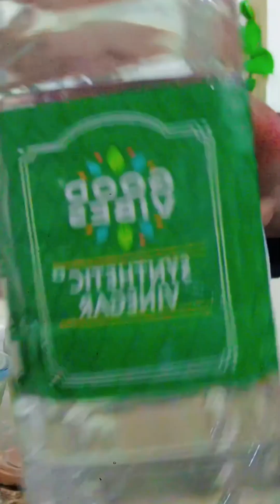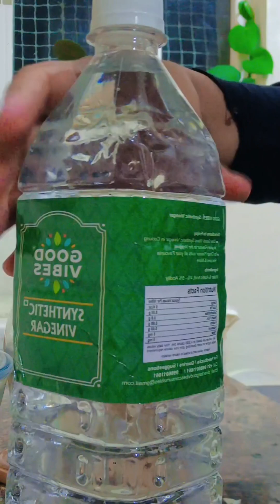Korean fermented cabbage white kimchi probiotic cabbage salad || How to make Korean cabbage salad 🥗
Korean cabbage salad White Kimchi - Probiotic Cabbage || How to make Korean cabbage salad 🥗

One of my cabbages, though was looking a little worse for wear, the edges getting a little wilted, so I thought that would be a great time to do something with it. If there’s one thing about pickling, it does help preserve just about anything for a little longer in the fridge

But this pickled cabbage is super simple and amazing fabulous for only having just a few ingredients, the basics are cabbage, carrots optional, vinegar

Making Quick Asian Pickled Cabbage:
Asian Pickled Cabbage really is simple and you can make as much or as little as you’d like, just scale the recipe up or down. All you do is cut the cabbage into rough inch wide pieces and thinly slice carrots. Then heat a mixture of rice (or rice wine) vinegar, water, sugar, and salt and pour it over the cabbage. Let it sit preferably four hours or more and it will keep well in the fridge for several weeks if made as directed.

The cabbage should be covered with the briny vinegar mixture and depending on the containers used, you may need more or less liquid. I’ve given the amount I used when I placed the cabbage in quart jars.

I used a few whole dried peppers (chili pequin) in pickled cabbage, not to make it “hot” but just to add a hint of extra flavor. Since they are dry and would take forever to release any flavor as is I tossed them in a skillet until they started to puff up a bit, then turned them and let them go a few more seconds. That helps the essential oils release into the brine.

As far as Rice Wine Vinegar or Rice Vinegar they’re the same thing but don’t confuse either with Rice Wine, which isn’t a vinegar. Rice Wine Vinegar or Rice Vinegar can be even more confusing. In addition to the plain version, they can come in a Seasoned version which is sweet or a Flavored version, like one I bought by mistake that is Mango flavored. For this recipe, don’t use flavored, but the Seasoned can be used, see below.

What Kind of Cabbage & Vegetables Can I Use:
Any green cabbage from plain old garden cabbage to Napa or similar varieties. All kinds of vegetables and some fruits can pickled but I like to stick to items that will go well with the cabbage. Bell peppers, cauliflowers, and onion, yellow or white or the sturdier parts of green onion in addition to carrots will all be delicious in this recipe.

What Kind of Vinegar Can Be Used:
The standard is the rice (rice wine) vinegar but you can make substitutions. Go by taste in the substitutions. You’re looking for a bright contrast between sweet and sour, not a harsh, bracing concoction.

If you don’t have plain rice (rice wine) vinegar, you can use the sweeter seasoned version but you will probably want to cut back on the sugar. In a pinch sub in some other vinegar. White wine vinegar would be a good sub. If all you have is white vinegar or apple cider, you can still use them but they are harsher. Add a little extra water and a little extra sugar, maybe a tablespoon or two of each.

Options For Flavoring and/or Dried Chiles:
If you’d like to use a few dried peppers, the ultimate would be a dried Asian pepper. They’re super hot so be careful. I used Chile Pequin because they’re easy to find in many grocery stores and widely used in Mexican cooking. A few red pepper flakes could be used instead and even a few black peppercorns or in a pinch, a few grinds of black pepper can add some interest. If you would like to make this pickled cabbage “hot” just use more peppers.

You can experiment and make the pickled cabbage more complex by adding in a thin slice or two of ginger, a star anise or a few coriander seeds. Other pickling spices that will go well might mustard seed or allspice.